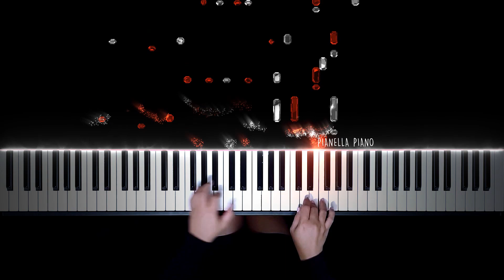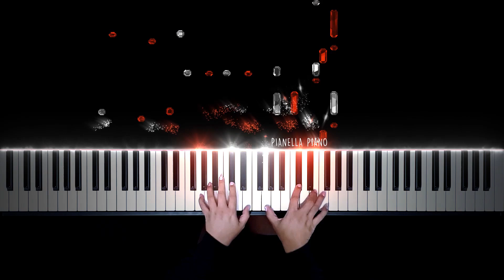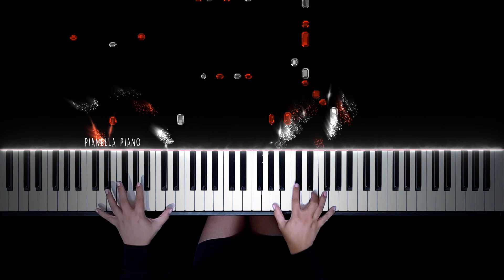Pianella Piano - Brown Eyes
Pianella Piano - Brown Eyes (Original Piano Composition)
from my 3rd Album (3rd Album will be released on July 2022)

Brown Eyes piano
Original Piano Composition
Pianella Piano 3rd Album
Pianella Piano Original
Pianella Piano Original Album